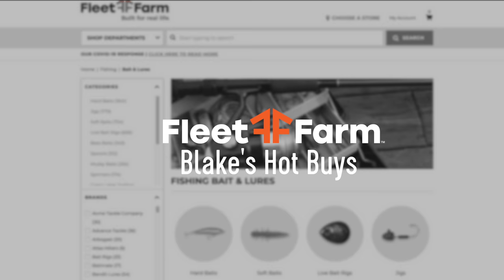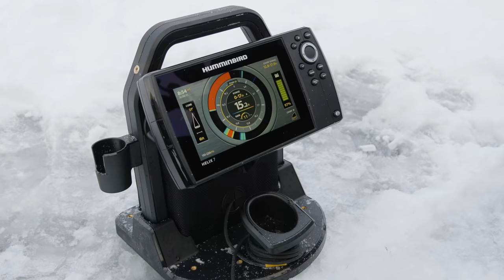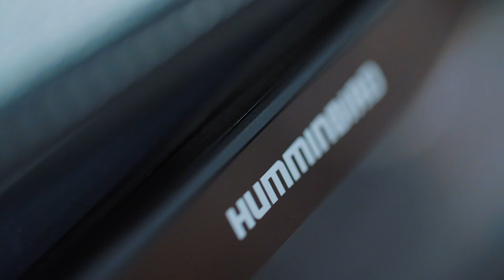Episode #50, 2021: First Ice in Frigid Ely Minnesota - FULL EPISODE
Episode 50
First Ice in Frigid Ely Minnesota
Show Date: December 11, 2021
Location: Ely, Minnesota

We’re finally back on the ice, and it was quite a temperature change for us heading north. At home in southeastern Wisconsin, we’ve been in the 30’s & 40’s, so no chance of ice anytime soon, so arriving in Ely with a high temp of -8º was quite a shock.

Shock aside, we were in town fishing during a pretty severe cold-front, so we were concerned that the bite might be slow.  Setting up Beaver Dam’s for pike, and jigging nearby for panfish is the ideal setup, and we found success on both.

Please be safe out there, and don’t go ice fishing alone, especially early on.  No fish is worth taking unnecessary risks.